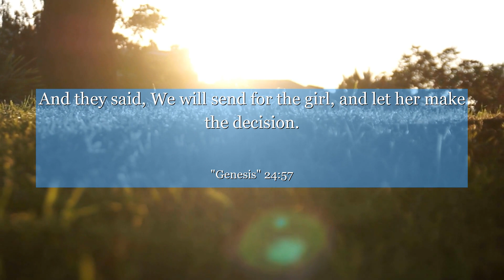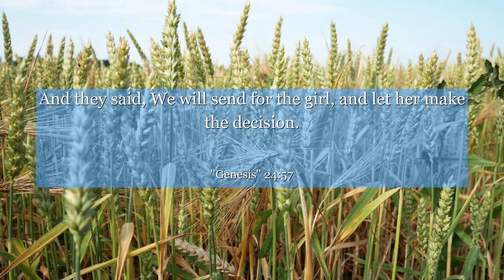Genesis 24:57 And they said, We will send for the girl, and let her make the decision.